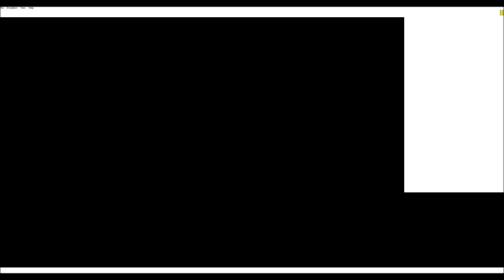3DS Citra - Pokemon Star Sapphire in HD #5-How to get Past twins/Enter Rustboro(New GCC CRO++ Build)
Whats up guys,  This is a new video of Pokemon Alpha/Star Sapphire.
In this video ill show you how to get past the Twins on the bridge without crashing if you face that issue.
And we enter Rustboror City at last!.

I'm using a new unofficial GCC build of Citra Dated 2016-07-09 .
I cant link to this build since i cant provide the source, however its easy to find on Google and i wont stop any comments with a link to it.
And if your looking for another pretty cool Pokemon game to play, Check out this Remake of Pokemon Red in the style of B&W

I hope you guys enjoy, and ill be uploading some more game play videos of many more games soon.

My Specs:
CPU:  Intel i5-2500k@3.3Ghz
GPU:  AMD R9-280x 3GB GDDR5
RAM: 8GB Ram..